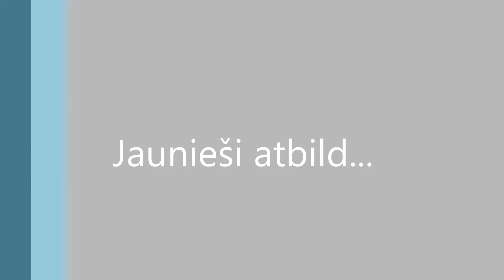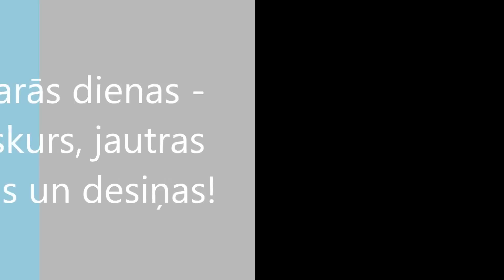Sniega diena BVSK